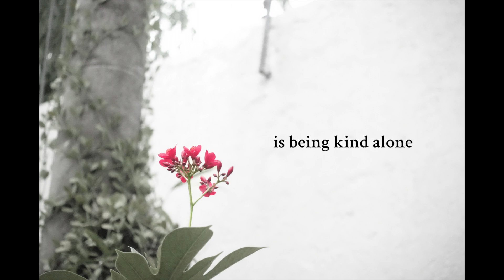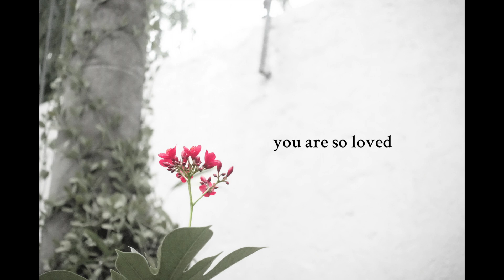Hana (a song for Hana Kimura)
we love you hana